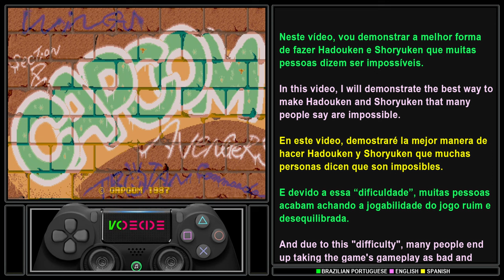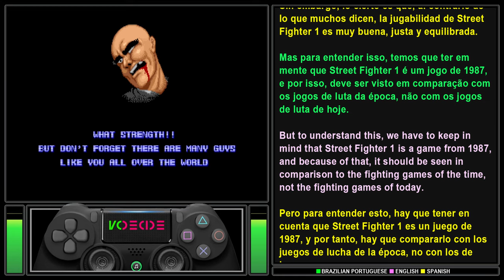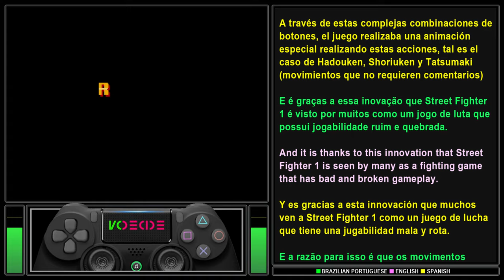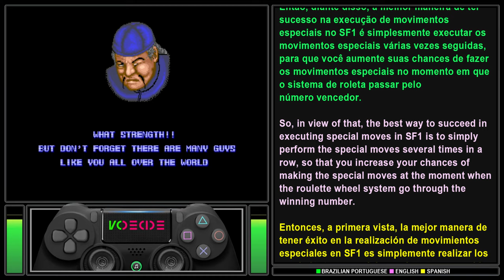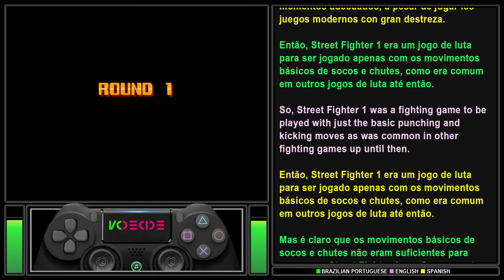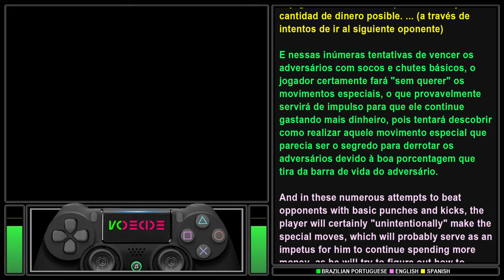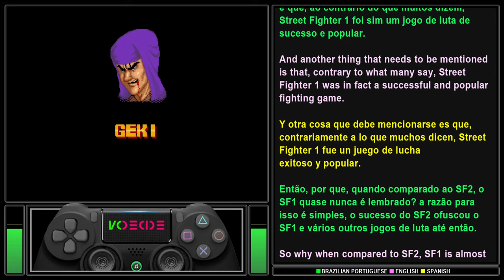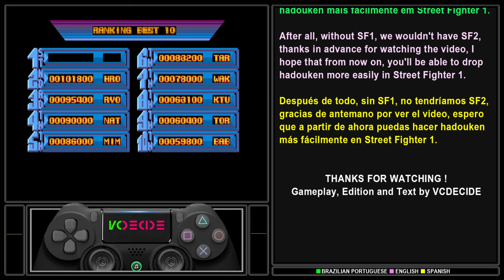The Secret of Street Fighter 1 (1987) Learn to make Easy Hadouken + Longplay + Review by VCDECIDE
VCDECIDE Review of Street Fighter 1 (1987) demonstrating the easy way to make Hadouken, Shoriuken and Tatsumaki Senpukyaku special moves through full & complete gameplay (longplay/ playthrough).

Review in English, Español & Português do Brasil.